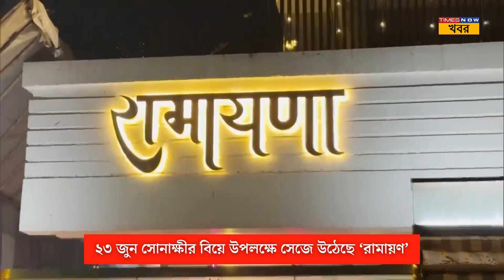Sonakshi Sinha Wedding । সোনাক্ষীর বিয়ে, ভিন্ন ধর্মে বিয়ে হলেও রামায়ণে হল বিশেষ পুজো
রবিবার জাহির ইকবালকে বিয়ে করছেন সোনাক্ষী সিনহা। ভিন্ন ধর্মের এই বিয়েতে প্রথমে বাবা-মা রাজি না হলেও পরে মেয়ের পছন্দকে মেনে নিয়েছেন শত্রুঘ্ন সিনহা। রবিবার সোনাক্ষীর বিয়ে উপলক্ষে সেজে উঠেছে সিনহা পরিবারের বাসভবন 'রামায়ণ'।

Sonakshi Sinha Wedding । Bollywood actress Sonakshi Sinha । Zaheer Iqbal । Ramayana । Sonakshi and Zaheer’s wedding preparations । Sonakshi Sinha Haldi and Mehendi ceremony । Sonakshi - Zaheer wedding party । Bastian